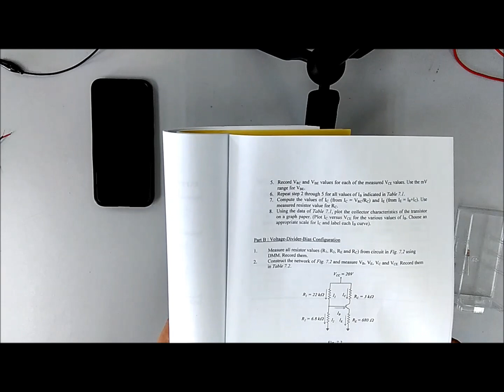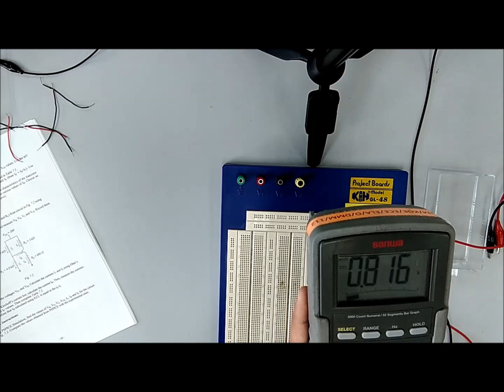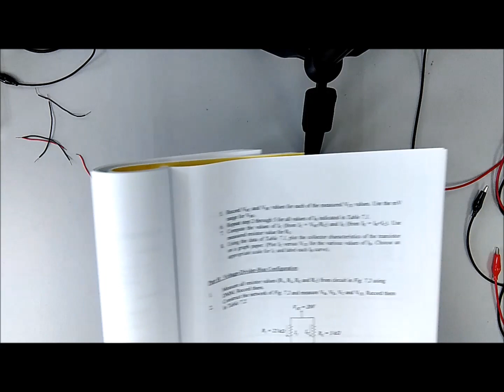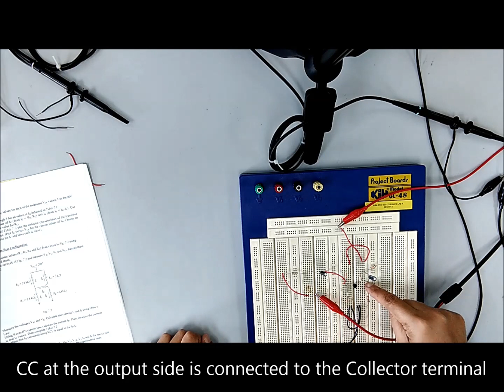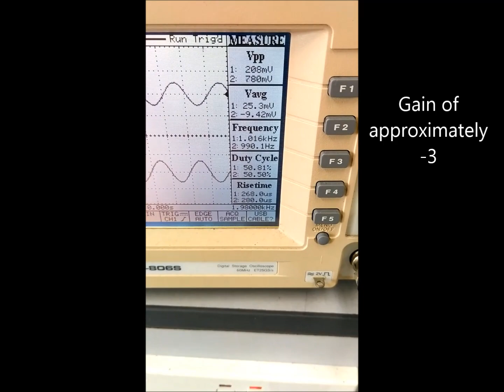LAB EXPERIMENT: BJT AMPLIFIER COMMON EMITTER